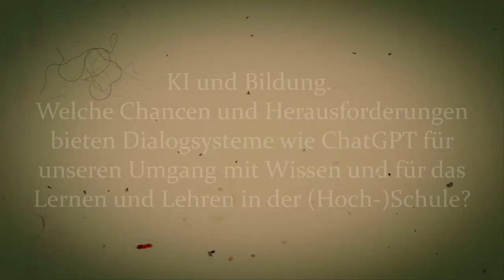?KI&Bildung Wie verändert ChatGPT das Lernen&Lehren in der (Hoch-)Schule?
?KI und Bildung. Welche Chancen und Herausforderungen bieten Dialogsysteme wie ChatGPT für unseren Umgang mit Wissen, für das Lernen und Lehren in Schule und Hochschule?

// In diesem Video geht es noch einmal um ChatGPT: In den letzten Wochen seit ich hier kurz das neue textbasierte Dialogsystem "ChatGPT" vorgestellt habe, über dessen grundlegende Features gesprochen und auch ein paar Vermutungen geäußert habe, wie Machine Learning, neuronale Netze bzw. KI/AI unseren Umgang mit Wissen, das Bildungssystem und sogar unseren Bildungsbegriff verändern könnten, gab es zahleiche weitere Äußerungen, Kommentare und weitere Entwicklungen um den ChatBot "ChatGPT": erste Begeisterung und sogar auch erste Panik; erste Konkurrenzangebote (wie "Bard" von Google) und Ankündigungen (für die Suchmaschine "Bing" von Microsoft oder auch von Apple), erste Verbote in Schulen & Hochschulen (ach, wie typisch...), aber auch erste sehr konstruktive Texte und Empfehlungen z. B. von Doris Wessels (FH Kiel), Beat Döbli Honegger (PH Schwyz) und Christian Spannagel (PH Heidelberg) bezüglich des Umgangs mit textbasierten Dialogsystemen (wie ChatGPT) in Schule und Hochschule. Ich selbst habe intensiv mit meinen Kolleg*innen und Studierenden darüber diskutiert und ChatGPT bzw. Chancen und Herausforderungen von KI/AI bzw. Machine Learning und neuronalen Netzen auch in meinen Lehrveranstaltungen zum Thema gemacht. Vielen Kolleg*innen und Studierenden habe ich den ChatBot auch live gezeigt und alle waren durchweg begeistert von den Möglichkeiten. Nicht wenige waren erstaunt, wie schnell die Entwicklung nun fortgeschritten wäre... streng genommen war aber der Schritt nicht ganz so groß: Vermutlich errinnern Sie sich noch an den ChatBot von Microsoft, der nach kurzer Zeit wieder vom Netz genommen werden musste? Das Besondere an der aktuellen öffentlichen Forschungsschau ist, dass OpenAI ChatGPT so in Bezug auf seine Wissensbestände und sein "Lernen" einschränkte, dass das Dialogsystem sich ohne Pannen "salonfein" präsentieren kann. Denn darum geht es ja: Eine Forschungsschau, die zeigt, wie KI unsere Welt und daher nicht zuletzt auch unser Bildungssystem verändern kann (für das us-amerikanische Unternehmen OpenAI ging es natürlich auch um Investitionen in ihre Arbeit und das Unternehmen).
Im Video spreche ich kurz über folgende Beispiele, die illustrieren sollen, wie KI/AI im Allgemeinen und textbasierte Dialogsysteme im Besonderen das Bildungssytem verändern können: ChatGPT bzw. textbasierte Dialogsysteme können einerseits geduldige Lernbegleiter*innen sein, aber sie stellen auch ein Problem für tradierte Prüfungsformen dar. Textbasierte Dialogsysteme werden unsere Informationsrecherche (z. B. mit Suchmaschinen) verändern (z. B. durch die Möglichkeit zu fragen und darüber hinaus kontextbezogen nachzufragen) und wird damit nicht zu unterschätzende Auswirkungen auf unseren Umgang mit Wissen haben; ob es aber dazu führt, dass wir das "Denken" künftig der Maschine überlassen, bleibt natürlich unsere Entscheidung. Hilfreich hierfür ist die umfänglichere Forderung und Förderung sog. Explainable KI (XAI), also dynamische und nicht linear programmierte Systeme bzw. künstliche neuronale Netze, Deep-Learning-Systeme, die *nachvollziehbar* machen, auf welche Weise sie zu ihren Ergebnissen gekommen sind. Insgesamt regt die öffentliche Forschungsschau dazu an, über unseren Bildungsbegriff nachzudenken und auch mein Video soll ein kleiner Beitrag dazu sein.